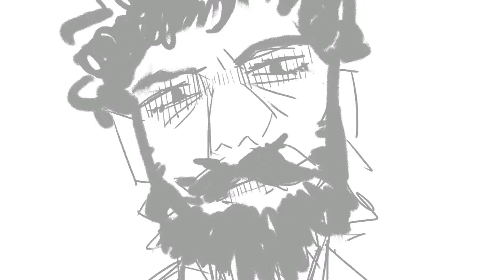Madcon x O Sarilho - Beggin'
READ O SARILHO